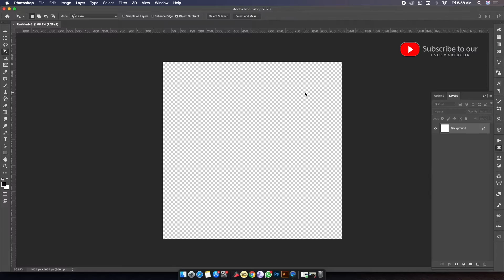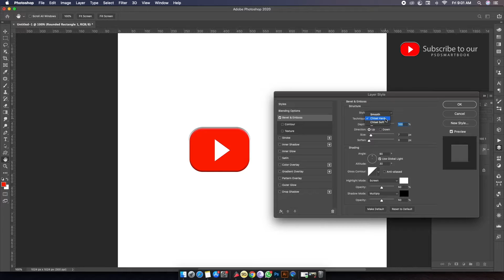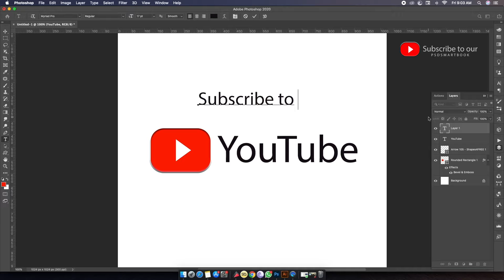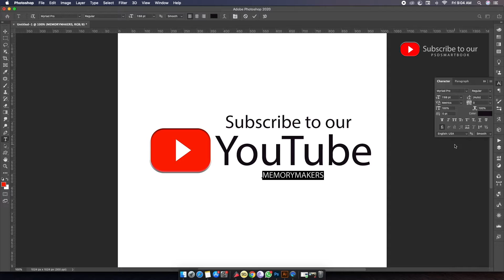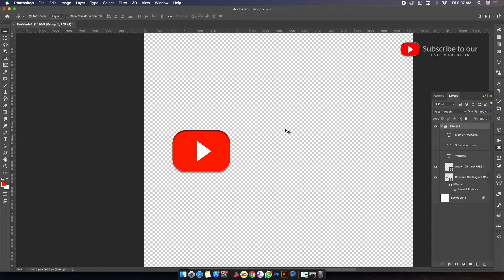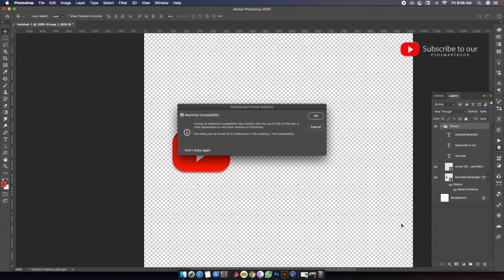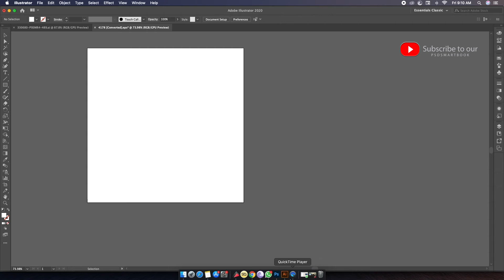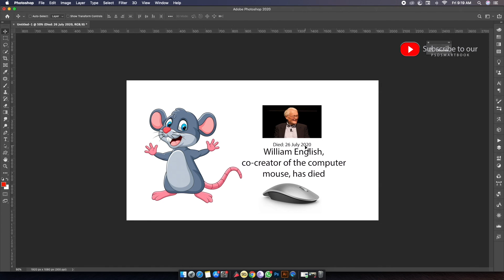In this video, you can see how to do lower thirds in photoshop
In this video, you can see how to do lower thirds in photosho